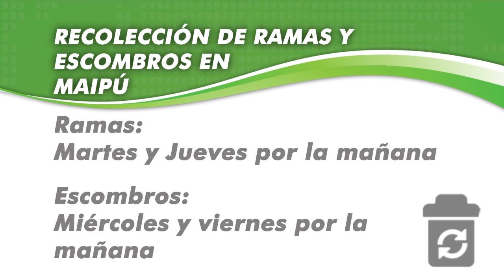Maipu Informa EDICION 903